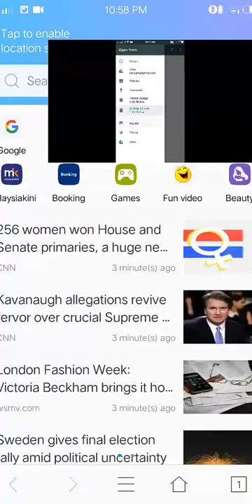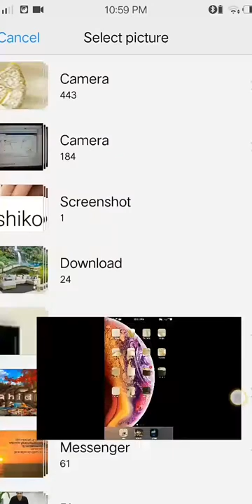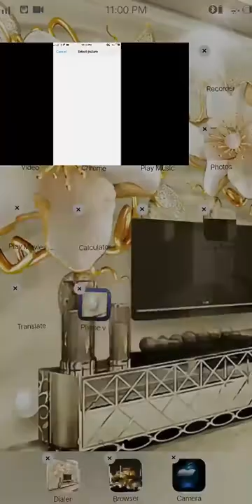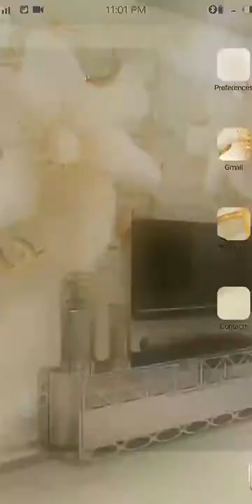how to 3D wallpaper and 3D icon all Smartphone youse your phone rul ? 如何3D壁纸和3D图标所有智能手机使用您的手机rul？